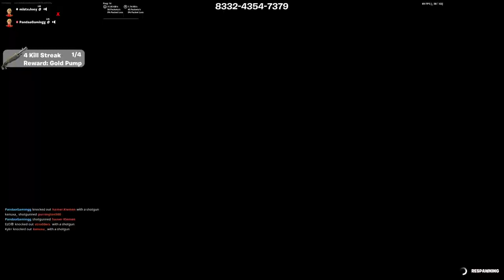FNC with W/PandaGamingg